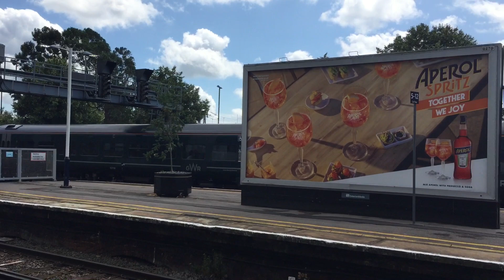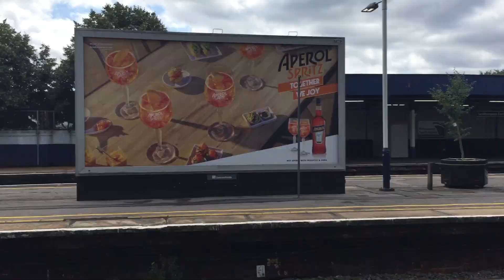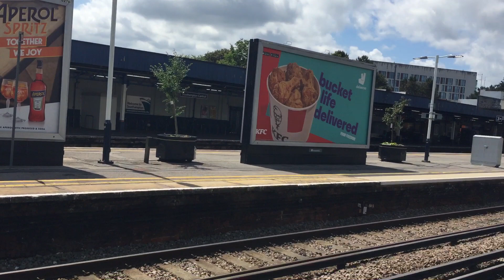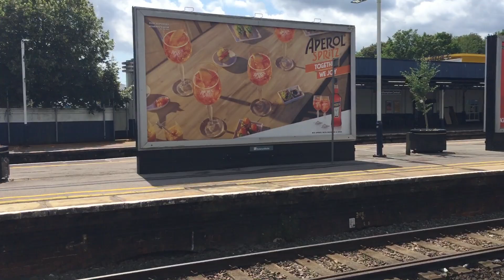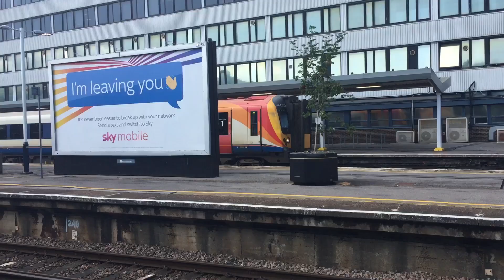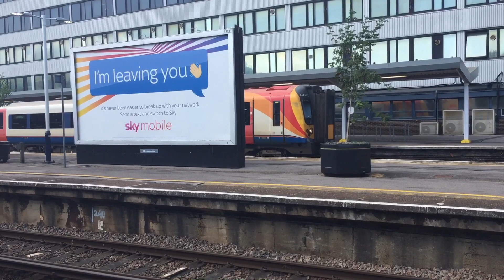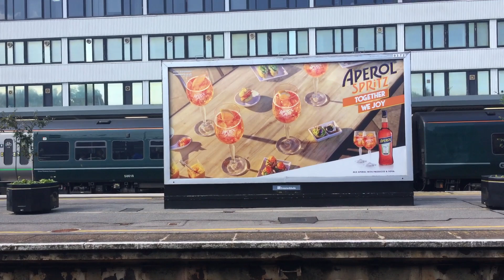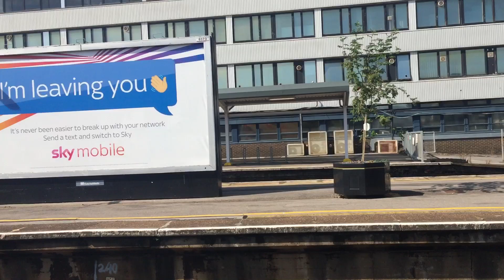Trains at: Southampton Central, SWML, (20/7/19)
Hey guys made the long trip to Southampton central which is on the south west mainline where you be seeing services from Great Western, South Western Railway, Southern and Crosscountry and freight as well so hope you all enjoy the video if you do then please do drop a like and please do leave any feedback too appreciate feedback 😊

Southampton is a historic place with its poets and harbour beautiful place to catch a cruise ship and go on holiday 😊